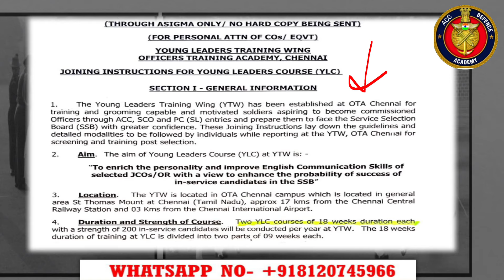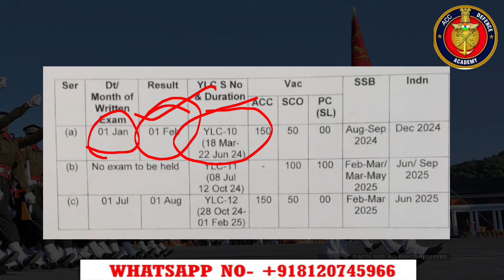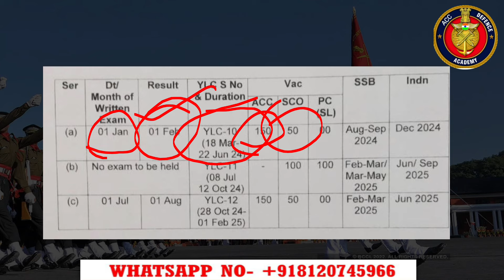YLC10 DATES OUT FOR ACC 130 CANDIDATES || ACC 130 YLC COURSE START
Online SSB COURSE for ACC129 & ACC 130 Candidates is Starting

Shaurya 5.0 Online SSB Batch 🔥
⏩Full Stage
⏩Psychology
⏩Personal Interview
⏩Online GTO Sessions

🔥Daily Live Classes 9 to 11pm
🔥Recorded Classes
🔥Full Pdf Material

Stage-1 of SSB
SSB SCREENING TIPS
acc129 ssb dates
acc129 ki ssb kb hogi
acc 129ssb classes
acc 129 SSB Prepration